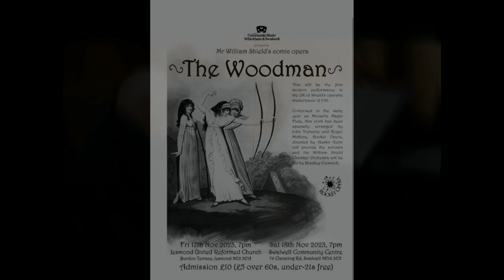William Shield Festival (2023)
Community Music Whickham and Swalwell promote the William Shield Festival 2023